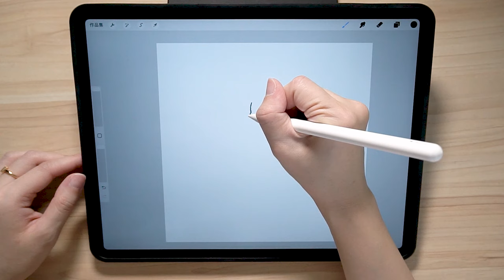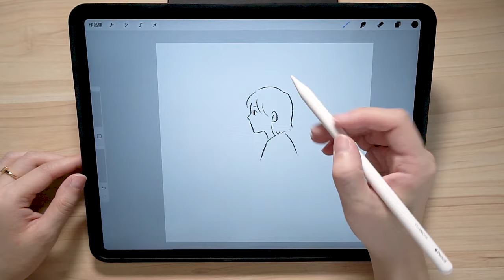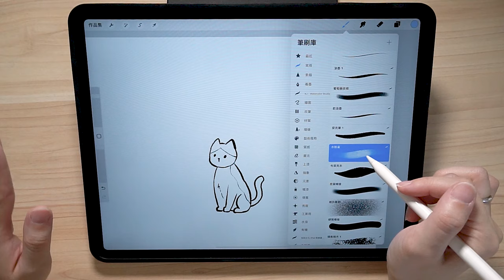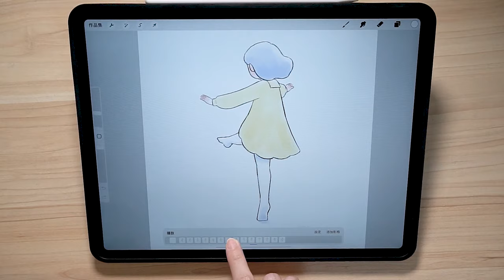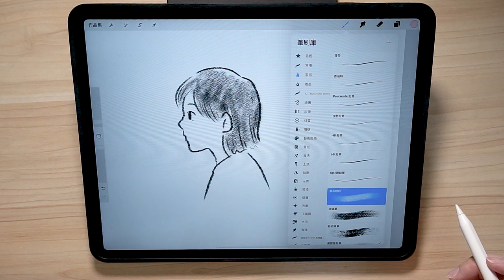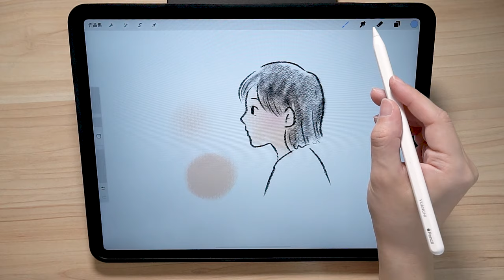Procreate 近期愛用筆刷｜四款手繪感內建筆刷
★★★ Procreate 動畫課 問券募集中！★★★

00:00 開頭
00:16 德溫特
01:18 水星
02:33 水粉畫
04:06 柔和粉彩
05:14 結尾